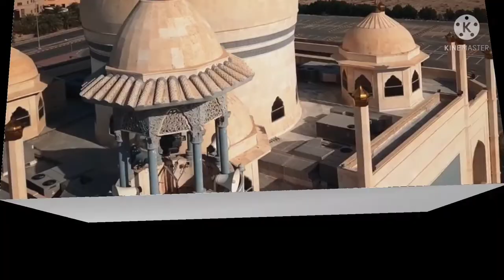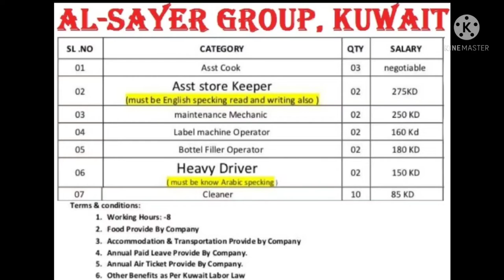KUWAIT NEW JOBS || EXCITING SALARIES || AL-SAYER GROUP || SHORT LISTING IN PROGRESS || GA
Kuwait new jobs 2022,
job in Kuwait,
job vacancies in Kuwait,

Documents Required,
*CV/Resume,
*Qualifications Certificate,
*Experience Certificate,

Gulf Jobs
Kuwait Jobs
Oman Jobs
Bahrain Jobs
Qatar Jobs
UAE Jobs
Saudi Arabia Jobs
Africa Jobs
Singapore jobs
Russia jobs
Malaysia jobs
Maldives jobs